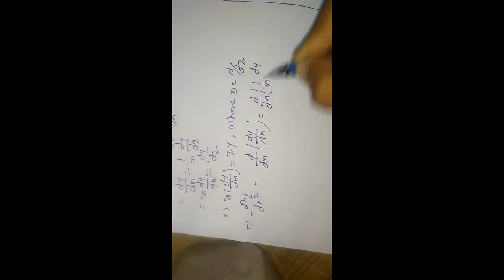CLASS ON DIFFERENTIL EQUATION 1